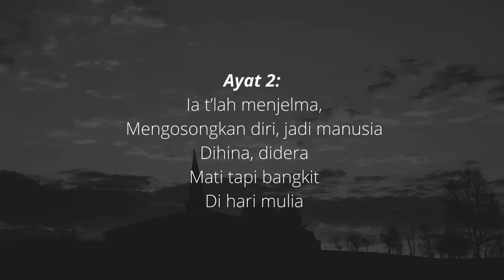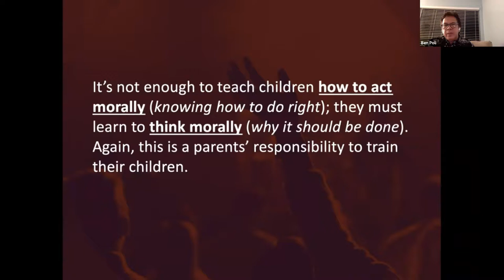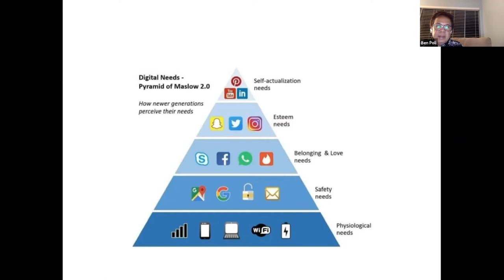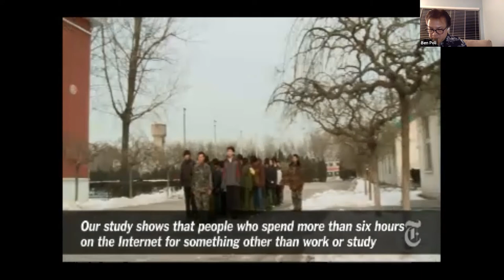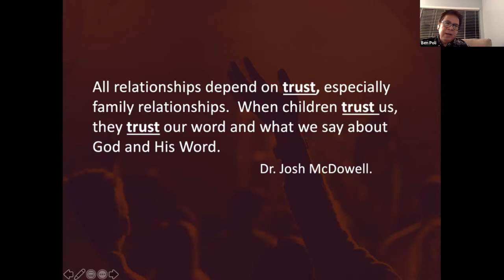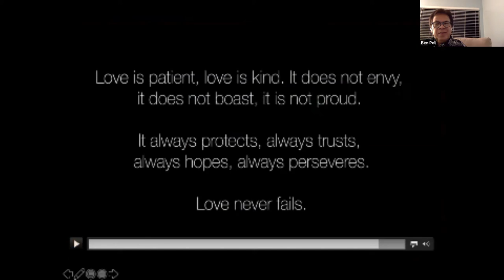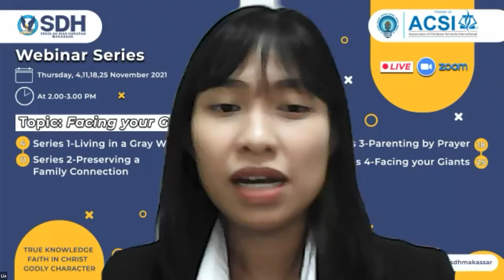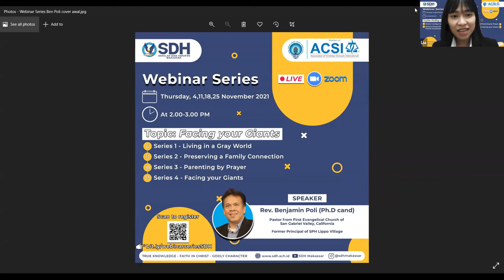Webinar Series, 11 November 2021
Topic: Facing Your Giants
Series 2: Preserving a Family Connection

by Rev. Benjamin Poli (Ph.D cand)